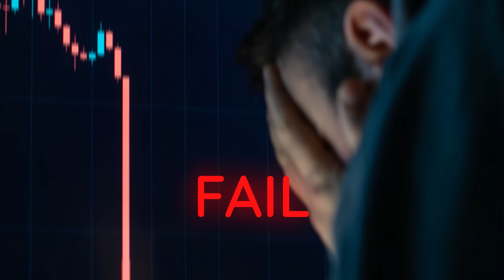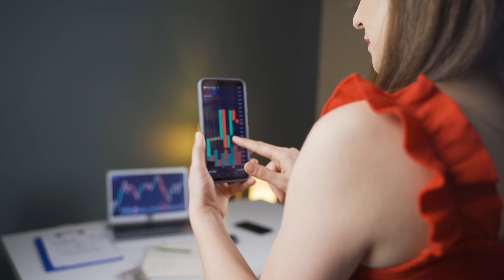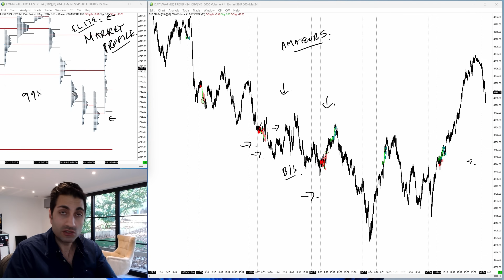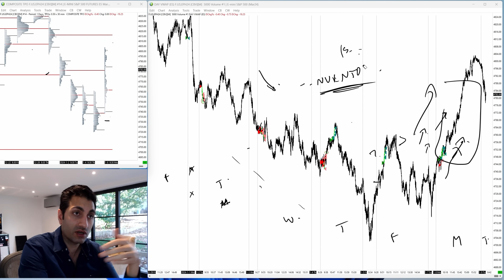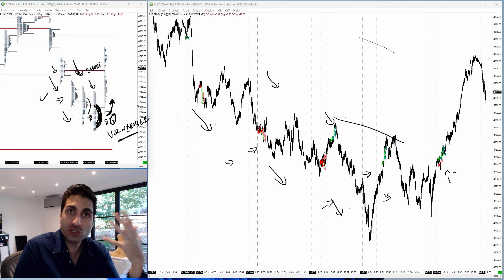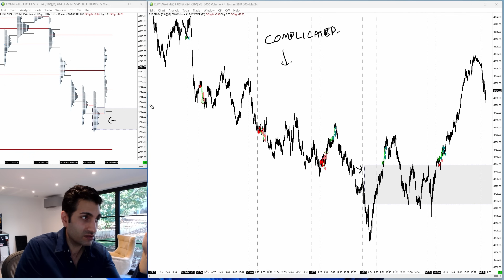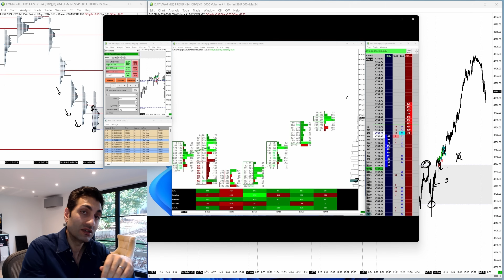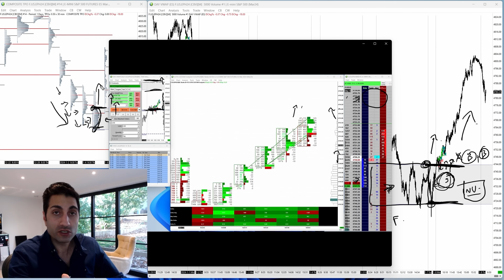The Trading Tool IGNORED By 99% Of Traders (Scalping Strategy)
This video features the trading tool ignored by 99% of traders. If you’re interested in trading, forex scalping, and futures trading strategies, you won’t want to miss this.

In this video you’ll discover:

• The Trading Tool IGNORED By 99% Of Traders and how it works in Forex and stock market
• how to trade and how to read this tool
• how to interpret this tool when trading stocks (including an explanation for beginners)
• how to correctly trade with this tool
• how to use this tool to spot trade opportunities using scalping (scalping trading strategy included)
• how to take long and short positions with this day trading tool
• how to make money trading stocks and Forex market using this day trading tool
• how to combine this trading tool with orderflow for day trading and scalping stocks and forex (scalping trading system included)
• what are the advantages and limitations of this trading tool
• how to trade breakouts, chart patterns, pullbacks using Andrews Pitchfork and what are the best signals offered by scalping strategies
• 2 trading strategies for day trading/scalping/swing trading the Forex and stock market

If you’ve found this video, you’re probably looking for more information on:
• scalping trading live, scalping trading for beginners, and scalping trading strategy
• Neerav Vadera and G7FX trading
• forex scalping strategy, futures trading strategies, and the futures market
• futures trading for beginners, and institutional trading forex for beginners
• scalping forex, and scalping futures

With more than 16 years of institutional Forex and Futures trading experience, Neerav Vadera, G7FX founder, brings a wealth of expertise to the table. Having worked in prestigious investment banks and proprietary firms worldwide, his mission with G7FX is to provide top-tier professional trader training, delivering essential knowledge to those entering the world of Forex and Futures trading, aligning with the quality of instruction found in global institutions.

If you enjoyed this video featuring scalping trading live with Neerav Vadera, and you’re interested in learning more about G7FX trading, forex scalping, and futures trading strategies, please remember to like, share, subscribe, and leave a comment if you have any questions or suggestions. We hope to see you here again soon!